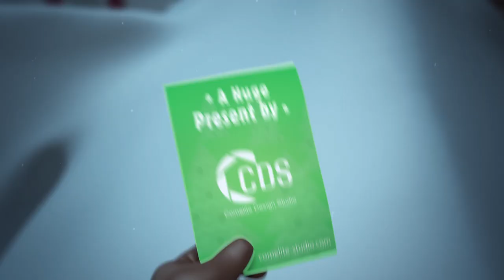Happy Christmas 2023 ,Christmas 3D Animation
Happy Christmas All #2023 #2024